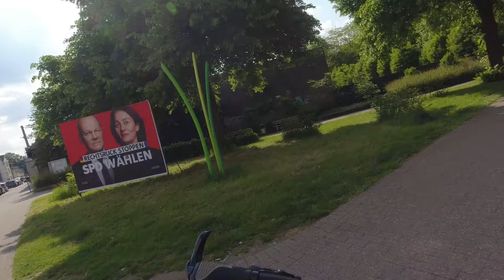Eine Fahrradtour durch die Straßen Deutschlands.